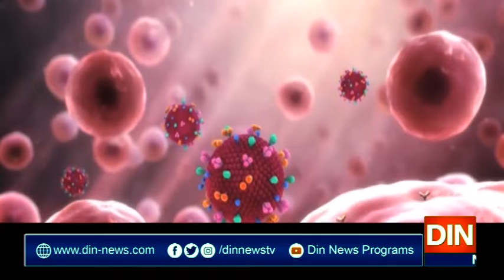بھارتی فوج کرونا کے وار سے نہ بچ سکی